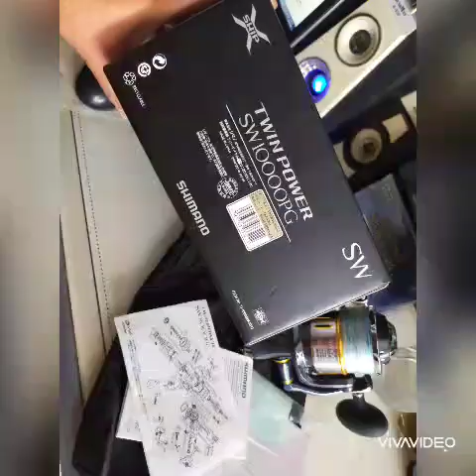Máy câu cá Shimano hàng xách tay Japan. Giá ae đọc kỹ dưới phần mô tả. Thanks 😍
Thanh lý máy câu hàng xách tay Shimano:

1. SHIMANO TWIN POWER SW10000PG
Made in Japan. Tình trạng :98% full box
Giá : 9tr700k.

2. SHIMANO TWIN POWER 2500S.
Made in Japan. Tìn trạng 95-96%
Giá : 2tr800k.

3. SHIMANO TWIN POWER SW8000PG.
Giá 7tr200k.

4. SHIMANO SEPHIA BB C3000SDH.
Made in Japan. Tình trạng 98-99%
Giá 2tr500k.

5. SHIMANO ULTEGRA 2000. Made in Japan.
Giá 950k.

6. SHIMANO ULTEGRA C3000HG.
Made in Malaysia xuất nhật. 98%
Giá 2000k.

7. SHIMANO ULTEGRA  ADVANCE 2000S.
Made in Japan. Tình trạng 99% full box
Giá 2000k.

Hàng xách tay bao lỗi cho ae. Ae quan tâm mua hàng ck trước hoặc cọc rồi mình cod.